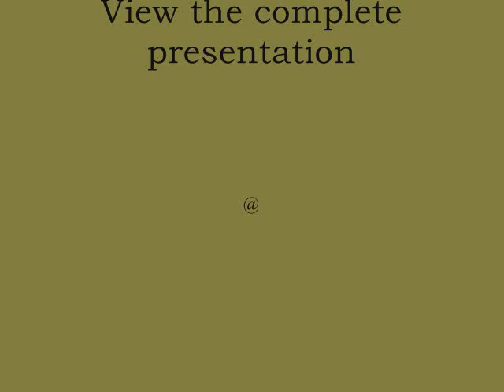Peptic Ulcers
Noble Laureate Dr. Barry J. Marshall, AC. discusses Peptic Ulcers during Internal Medicine Grand Rounds at Wake Forest University in Winston-Salem, North Carolina on May 28, 2009. Dr. Marshall is the discoverer of Helicobacter (H. pylori), the germ that causes peptic ulcer.